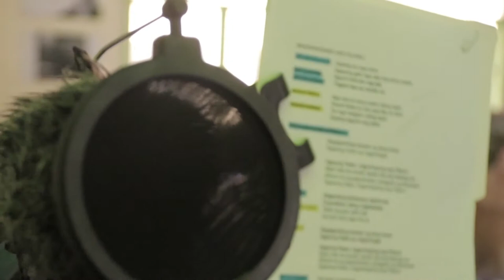Don A. Roces Sr. Science and Technology high school Senior high school station ID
Song from abs cbn station id